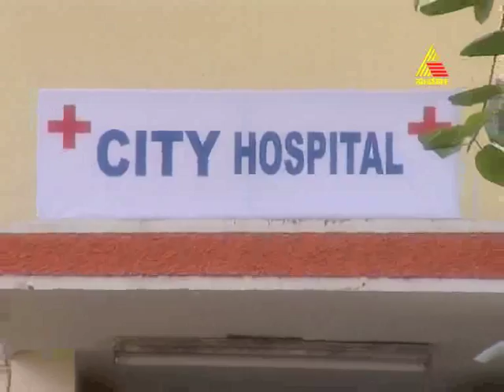anna thangi 16.01.2012 epi 76 part 2.mp4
Anna Thangi (Brother-Sister), which started from 3rd October `11. Perhaps, for the first time a serial in Kannada is completely centered on the sacred relationship of brother & sister.
The serial boasts of several firsts to its credit. It has an interesting line-up of star cast. Yesteryear actor, Supreme Hero Shashikumar makes his small screen debut, the serial is being directed by noted film-maker Mahesh Babu, whose is also first foray into television. Mahesh Babu was the man behind such hits as Akash, Arasu and Merevenege. Besides roping in Master Kishen, the child actor-director, who etched his name in the Guinness Book of World Records, the serial will also see noted film music director.
 somegowda is the village head who is respected by one and all. he is
known to be very righteous and disciplined in his life. but his image
takes a shady turn when two kids, mutthu and meena along with their
mother kumuda come to that village. muttu and meena are somegowda's
own kids from his previous relationship with kumuda. this fact is
hidden from the outer world untill now. somegowda's life takes an
unimagined turn after his kids come into the village.more importantly
the brother - sister relationship is portrayed intensely by these
these two kids mutthu and meena. Watch Anna Tangi fom Mon -- Fri at 6.30PM.